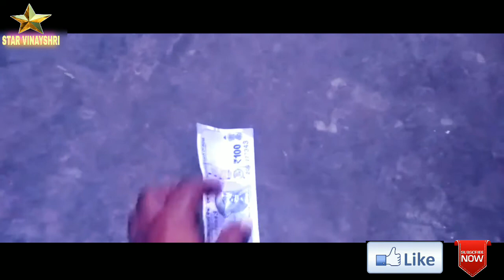Haunted Money ( हांटेड मनी ) / Horror stories / fear files / Kaun hai /Scary videos